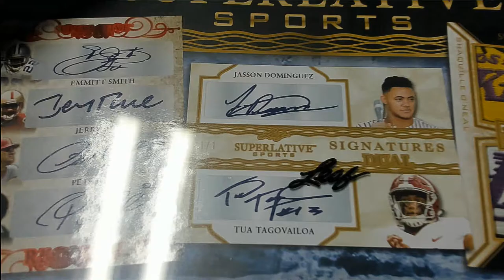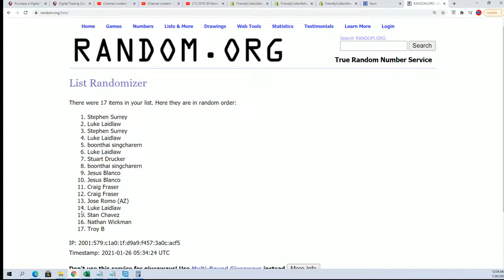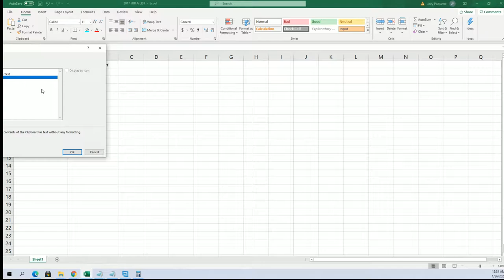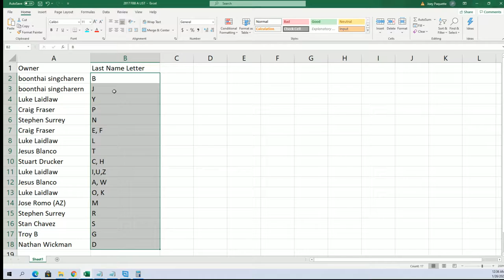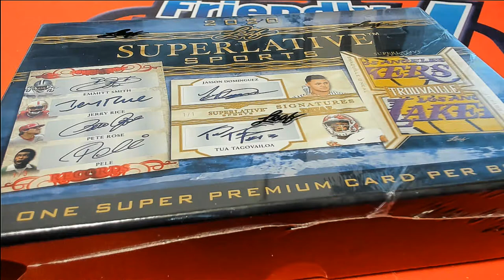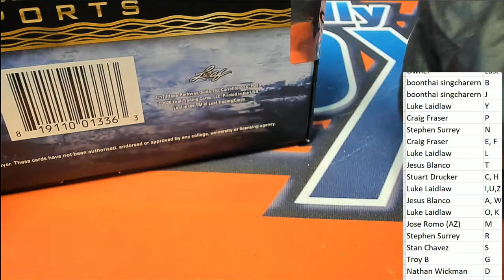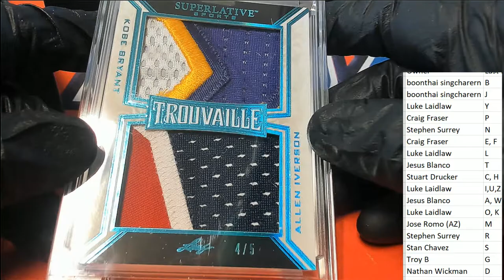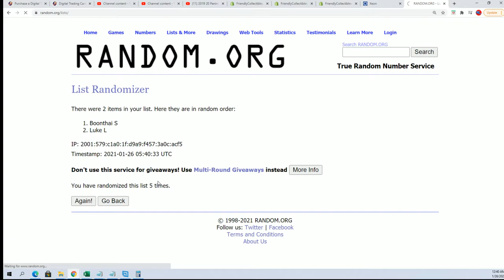2020 Leaf Superlative Sports ID 20SUPERLATIVE721